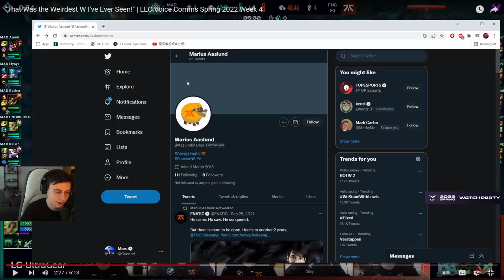SJOKZ Is BACK 🎉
👉 Open Me 👈